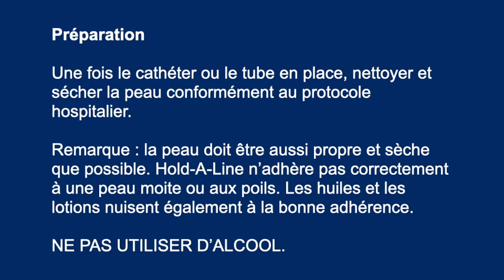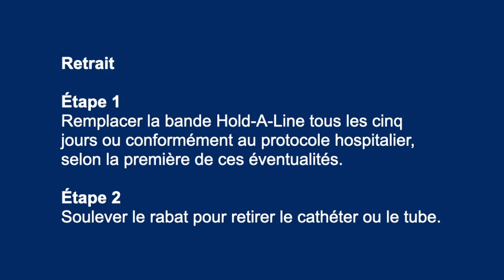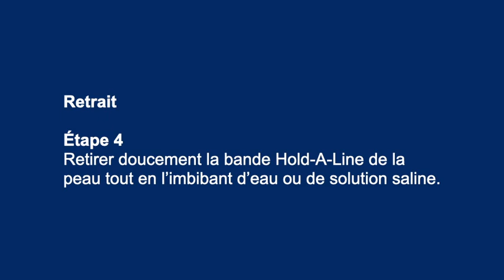Hold-A-Line Directions for Use (French - Instructions D’Utilisation)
D994 RevB Hold-A-Line Instructions D’Utilisation vidéo.
Apprenez à appliquer correctement le porte-cathéter et tubulure Hold-A-Line de Neotech Products. (N705)